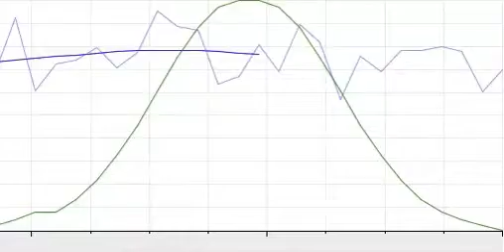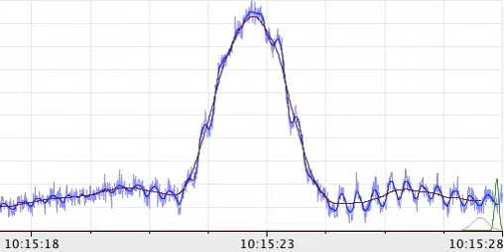Convolution with multiple Gaussian kernels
Smoothing of noisy sensor data using several kernels to pick up both small variations and larger-scale events